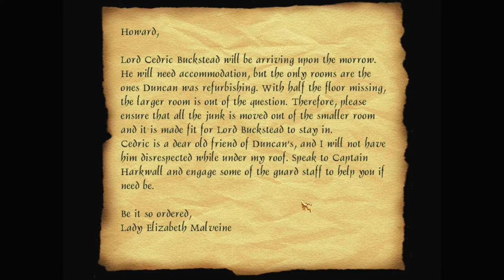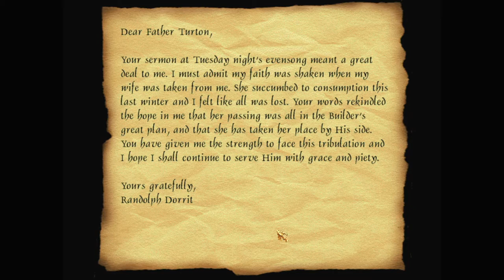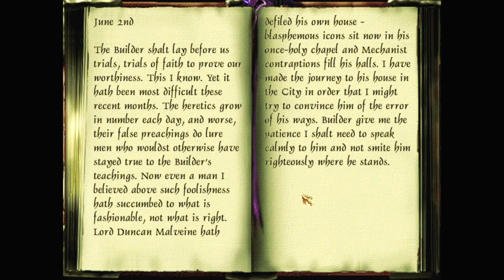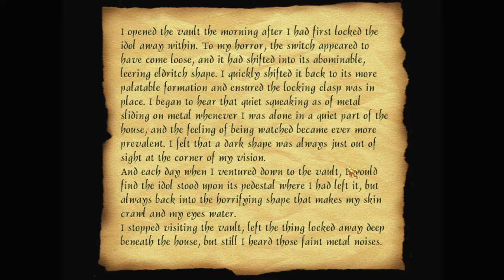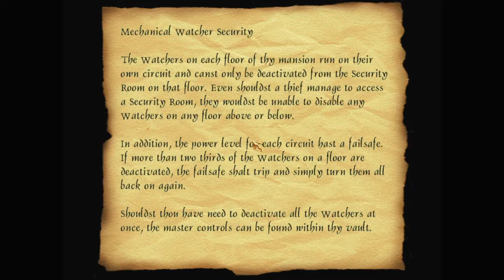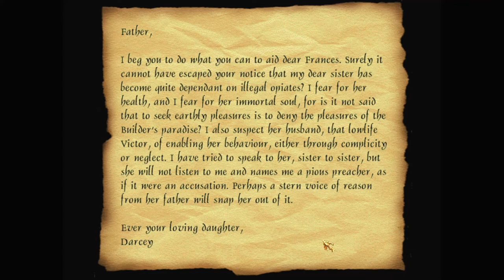Let's play Thief fan missions: The Violent End of Duncan Malveine, episode 3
So many suspects and so many clues! But a deeper mystery is showing itself: What is this idol that haunts the Malveines? What are these apparitions? And who hid these metal playing cards everywhere?

The Violent End of Duncan Malveine is a Thief 2 fan mission by nicked (Nick Dablin). Find more details and the download at TTLG